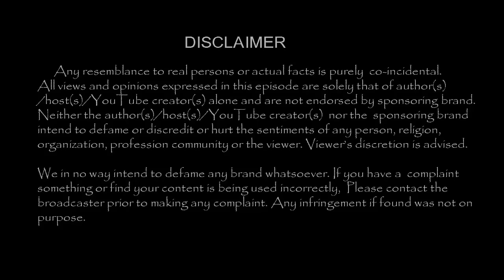கொடிகட்டி பறந்த நடிகர்!! குடிபோதையால் இறந்த சோகம்!!| Tamil Cinema News | - TamilCineChips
Kollywood News | TamilCineChips | - கொடிகட்டி பறந்த காமெடி நடிகர் !! மருத்துவ செலவுக்கு பணம் இல்லாமல் இறந்த சோகம்!!